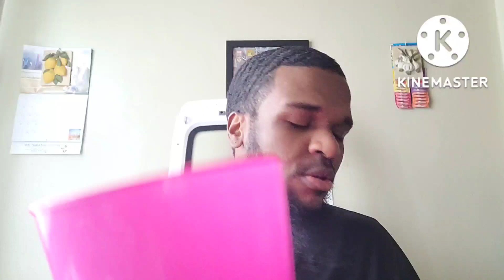Riker's Island: How I made My Banger In The Joint